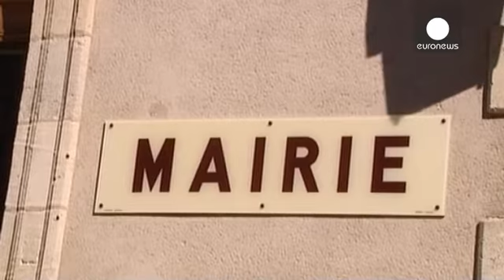France: local election campaign gets underway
A local election campaign in France gets underway this weekend and will run for the next two weeks.

The vote is seen as a crucial test for the French government. President Francois Hollande has his lowest approval ratings since coming to office.